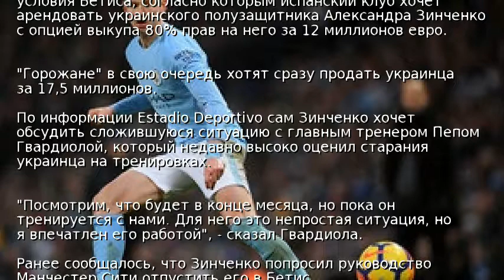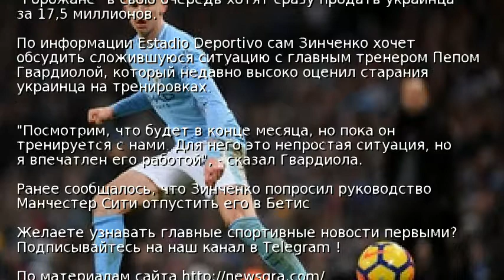Ман Сити не устраивают условия покупки Зинченко Бетисом